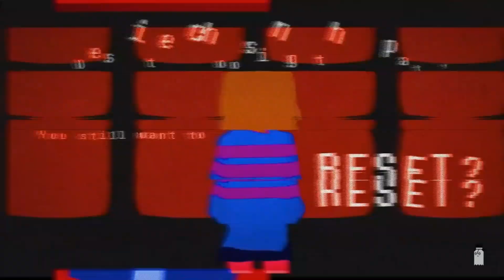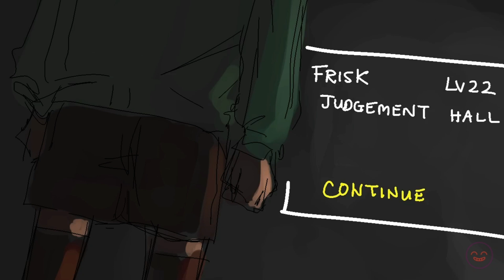Friction ~ Undertale [AMV]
It's been long time since I have posted any AMV am I right XD
Well I hope you will like this one 👌

❗ANIMATIONS ARE NOT MINE ❗

Song~ Friction- Imagine Dragons